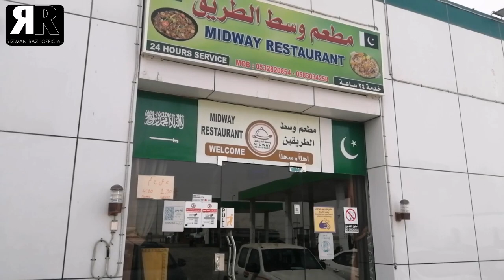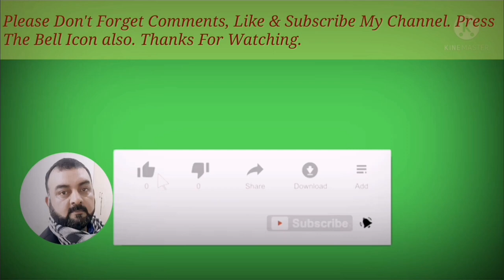Jashne Baharan- Al Khobar Basant Mela 2022 | Memorable Kite Festival | 6 Tawa Guddon Ky Paitch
traditional areas where kite flying festivals are held.
A popular BasantMela is held in Lahore (see Festivals of Lahore).
Red & Black Big Kites on Faisalabad Basant 2022
The Basant Kite Festival has been a historic spring time kite flying event during the BasantPanchami festival in the Punjab region in India and Pakistan.
Yellow outfits are worn on Basant (Rakhi Vijan))
It falls on Basant, also called Basant Panchami.
According to the Punjabi calendar it is held on the fifth day of lunar month of Magha (in late January or early February) marking the start of spring.
During the spring festival kite flying competitions are held across the country and the skies are colored with kites. As people cut-loose an opponents kite, shouts of 'Bo kata' ring through the air. They reclaim the kites, after they have been cut-loose, by running after them.